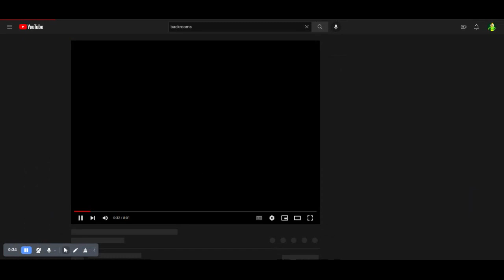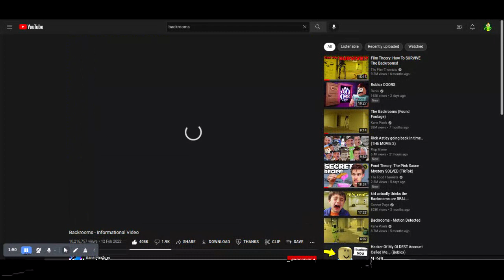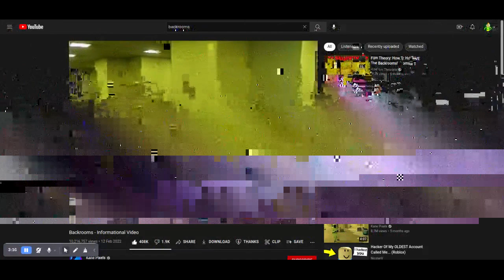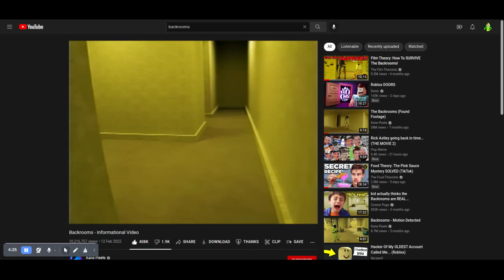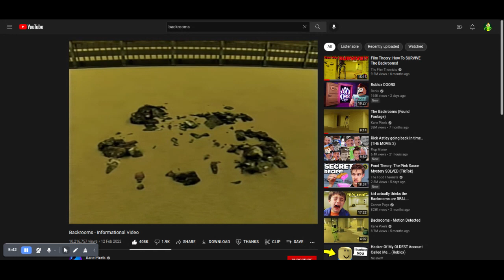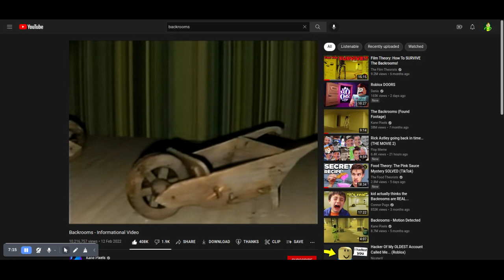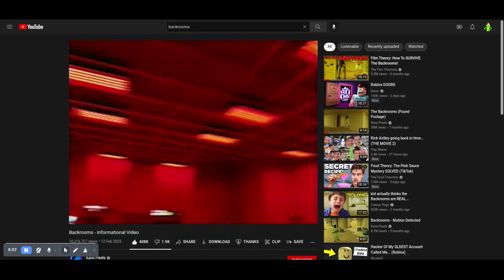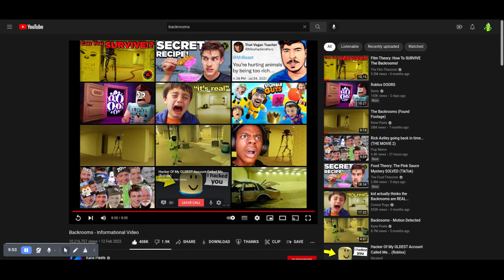Reacting to more @kanepixels Backrooms videos! it was scary!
It was fun and btw im back! for more weekly uploads!